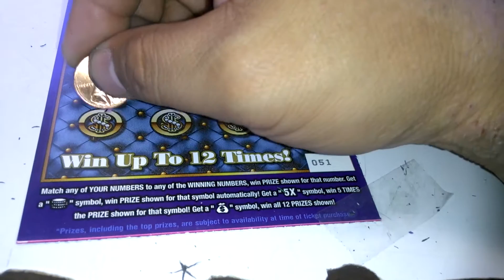Florida lottery scratchoff #4317